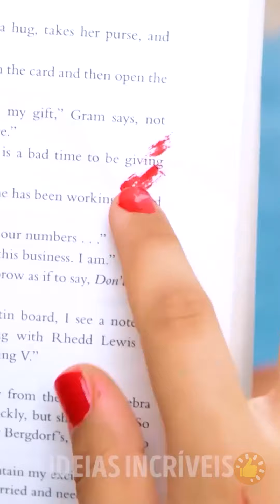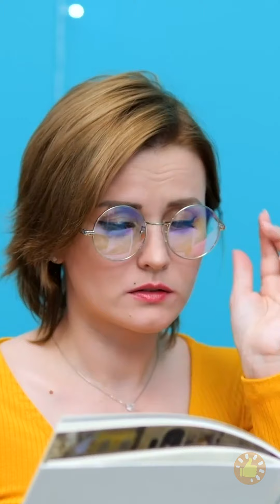TikTok Beauty 💄🌟 Truques geniais para maquiagem e cuidados com a pele da moda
Quer ficar por dentro das últimas tendências de beleza? Neste vídeo, mostraremos dicas geniais de maquiagem e cuidados com a pele do TikTok. Desde as últimas tendências de maquiagem até rotinas de cuidados com a pele que lhe darão uma aparência impecável, você aprenderá como obter a aparência perfeita. Não perca esses truques de beleza essenciais para ficar por dentro das últimas tendências!

TikTokbeauty makeuphacks skincare beautytrends flawlesscomplexion TEMPORADAS: 00:00 Palito de dente como delineador labial 02:03 Truques com Aloe Vera 03:48 Sobrancelhas perfeitas